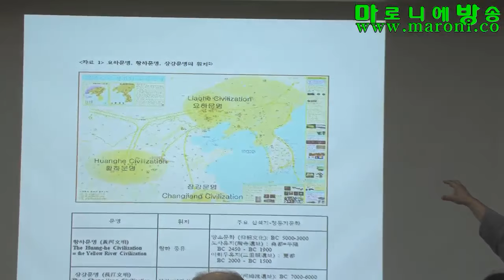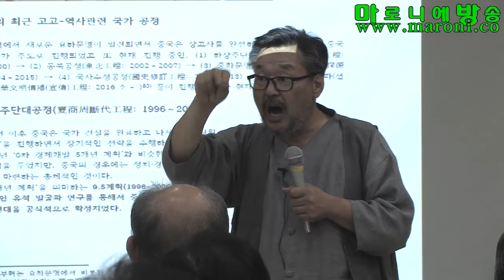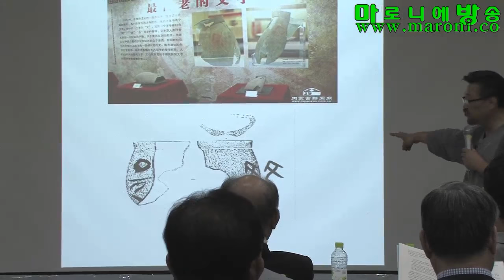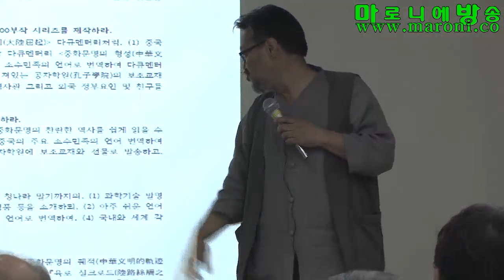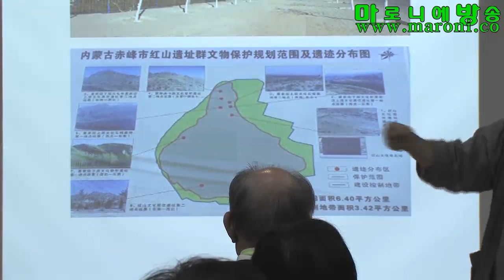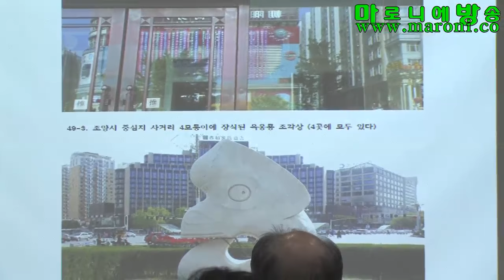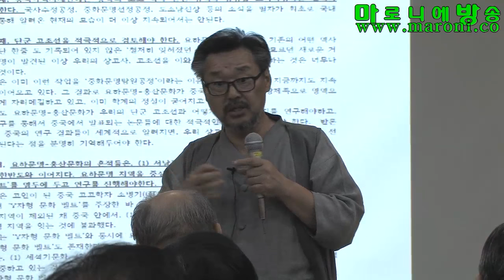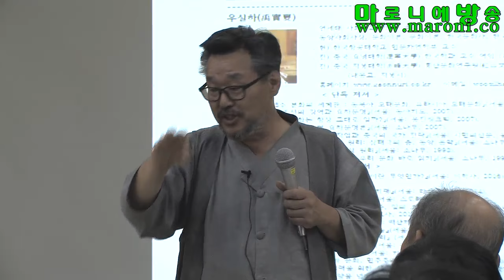[한사모] 한뿌리사랑 세계모임 제21차 역사포럼_20160928